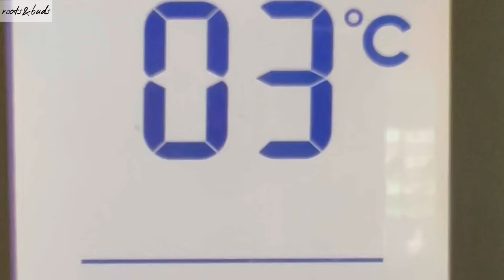How To Germinate Magnolia Seeds | Seed Stratification and Sowing ASMR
It's time to grow magnolia tree from seeds! You can harvest magnolia seeds when they're red and fully ripe and grow your own magnolia tree from seeds. However magnolia seeds need a process called stratification before germinating so I want to show you how to germinate magnolia seeds and how to stratify seeds before sowing.

Hope you enjoy this asmr video of planting seeds and especially the seed timelapse video I've recorded :)